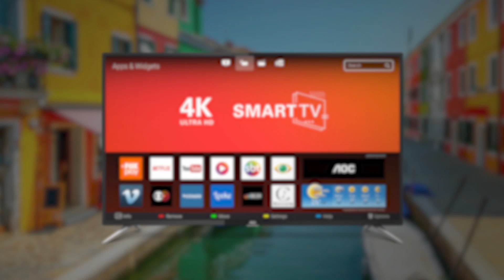Smart TV AOC 50" LE50U7970S - Análise | REVIEW EM 1 MINUTO - ZOOM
A Smart TV AOC 50" LE50U7970S vale mesmo a pena? Confira todos os detalhes dessa smart TV AOC e descubra se ela apresenta o necessário para ser a sua próxima TV.

Comenta aqui embaixo ou manda ela direto para os nossos Especialistas.